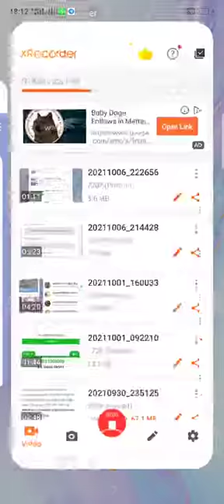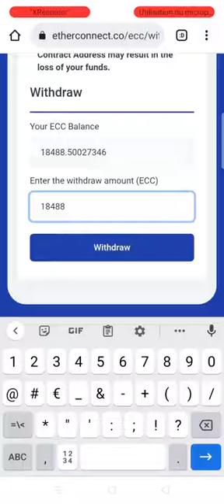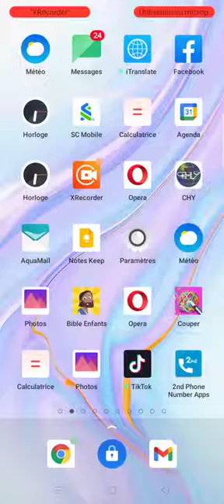RETRAIT 750 dollars cash d'etherconnect et 500 dollars chaque mois pendant 6 mois Merci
💪ETHERCONNECT INSCRIPTION ET COMPRENDRE LE BACK OFFICE

APRES INSCRIPTION ACHETE UN MINIMUM DE 50$ DE PIÈCES ECC. TU ES DANS UN STAKING DE 365 JOURS. TU REÇOIS 10% du montant investi par mois payé par jour ou 24 heures (0,33%).
La pièce prend de la valeur. A PARTIR DE 1001 PIÈCES C'EST 13%  ( 0,43% par jour) ET PLUS...SELON LA QUANTITÉ DE ECC ACHETÉS
ASSIS/ SYSTÈME DECENTRALISE, OPEN SOURCE: RETRAIT INSTANTANÉ

Préparons-nous à construire votre avenir avec PandaInu
Inscrivez-vous maintenant et obtenez 10 jetons PWT gratuits | Invitez votre communauté avec PandaInu et gagnez plus de jetons PWT gratuits.

Réclamez un jeton de portefeuille Airdrop 10 PandaInu gratuit (PWT).

 Prix   du jeton TWT sur Poocoin maintenant à 0,0386878 $

 🖊Copiez le lien de réclamation et collez-le sur les DApps Trustwallet
 🖊Inscrivez-vous et vérifiez votre e-mail
🖊Une fois votre compte vérifié puis connectez votre BSC Wallet avec et connectez-vous
 🖊Frais de réseau applicables

 📌Adresse du contrat : 0xf3edd4f14a018df4b6f02bf1b2cf17a8120519a2

A regarder absolument

EIFI :-

PANDAINU :-

ECC :-